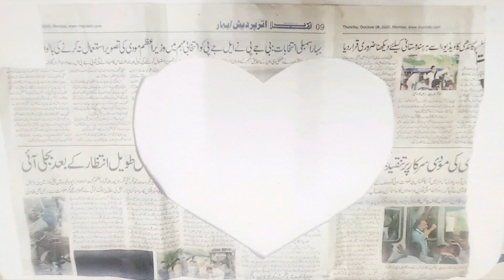Wall Hanging Craft Ideas with Paper Flowers | Diwali Decoration Ideas| Home Decor with Paper Flowers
I have made this wall hanging craft ideas with paper flowers
Use - foam sheet and Craft Paper
This can be use in Home Decor or for Diwali Decoration Ideas
wall hanging craft ideas with paper flowers

wall hanging
paper flower decoration easy
paper flower rose
paper flower lotus